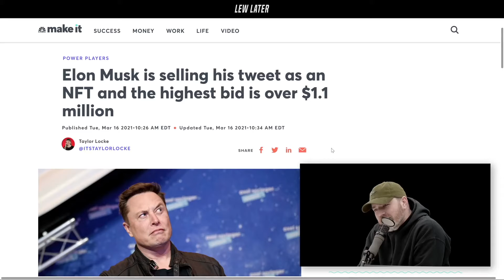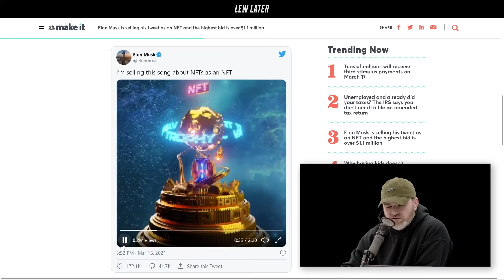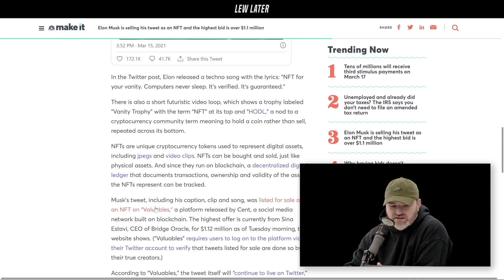Elon Musk's NFT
This summary video is presented by earth.io and is not monetized.

Lark Davis:
Elon musk's new "song" fetching over $1,000,000

Full copy of original video description from Lew Later:
Elon Musk has entered the NFT market.